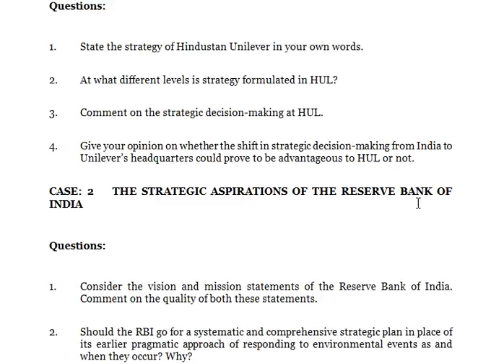Analyse the iGATE case to highlight how it could apply some of the strategic controls such as premis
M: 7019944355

Advanced Management Strategies

CASE – 1    MANAGING HINDUSTAN UNILEVER STRATEGICALLY
Questions:

1. State the strategy of Hindustan Unilever in your own words.

2. At what different levels is strategy formulated in HUL?

3. Comment on the strategic decision-making at HUL.

4. Give your opinion on whether the shift in strategic decision-making from India to Unilever’s headquarters could prove to be advantageous to HUL or not.

CASE: 2    THE STRATEGIC ASPIRATIONS OF THE RESERVE BANK OF INDIA

Questions:

1. Consider the vision and mission statements of the Reserve Bank of India. Comment on the quality of both these statements.

2. Should the RBI go for a systematic and comprehensive strategic plan in place of its earlier pragmatic approach of responding to environmental events as and when they occur? Why?

CASE: 3    THE INTERNATIONALISATION OF KALYANI GROUP
Questions:

1. What is the motive for internationalisation by the Kalyani Group? Discuss.

2. Which type of international strategy is Kalyani Group adopting? Explain.

CASE 4:     THE STORY OF SYNERGOS UNFOLDS

Questions:

1. Identify the type of organisation structure being used at Synergos and explain how it works. What are the benefits of using this type of structure? What are the pitfalls?

2. Express your opinion about whether the structure is in line with the recruitments of the strategy that Synergos is implementing.

3. Based on the information related to the information, control and reward systems available in the case, examine whether these systems are appropriate for the type of strategy being implemented.

CASE: 5    EXERCISING STRATEGIC AND OPERATIONAL CONTROLS AT iGATE GLOBAL SOLUTIONS
1. Analyse the iGATE case to highlight how it could apply some of the strategic controls such as premise control, implementation control, strategic surveillance and special alert control.

2. Analyse and describe the process of setting of standards at iGATE.

3. Give your opinion on the effectiveness of the role of reward system in exercising HR performance management at iGATE and suggest what improvements are possible, given the environmental conditions in the IT/ITES industry in India at present.

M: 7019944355